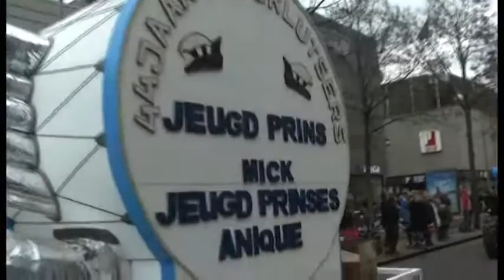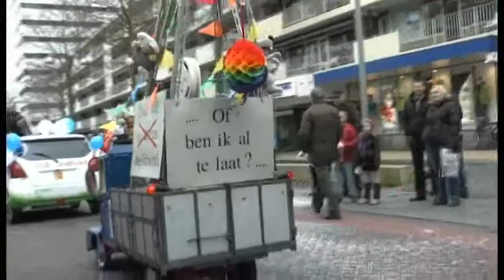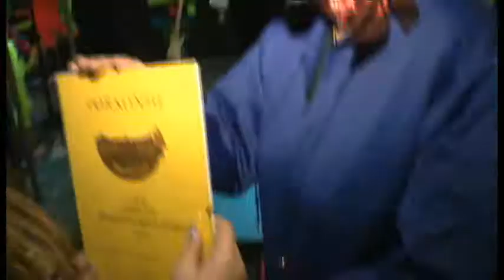Carnaval 2012 Maandag 20 feb 2012